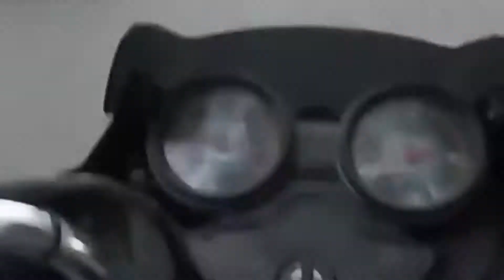Feel Niye chill koro Never give up